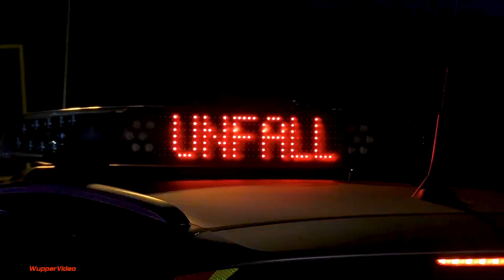Kleinbus kracht ungebremst in Streifenwagen - Autobahn A3 Neustadt/Wied | 31.10.2018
Gegen 2:40 Uhr kam es am Mittwoch (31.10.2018) auf der Autobahn A3 zu einem Auffahrunfall zwischen zwei LKW auf Höhe des Parkplatzes Hambitz (Rheinland-Pfalz). Die Polizei setzte zum Absichern der Unfallstelle, welche die zwei rechten Fahrstreifen der Autobahn blockierte, mehrere Streifenwagen ein, die mittels Blaulicht, Matrixanzeige und Blitzleuchten auf die Sperrung der zwei Fahrstreifen aufmerksam machten.
Unmittelbar, bevor zwei Beamte das letzte Fahrzeug der Streifenwagenkolonne umsetzten, krachte ein ungarischer Kleinbus ungebremst in den letzten Streifenwagen, bei dem die Insassen u.a. schwer verletzt wurden.

Die Autobahn A3 war während der Rettungs- und Bergungsarbeiten mehrere Stunden voll gesperrt.